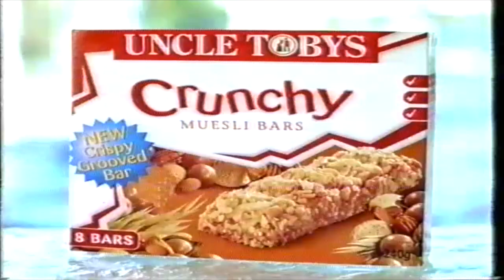Grant Hackett Uncle Toby Crunchy Bars 2003 Australian TV Ad.